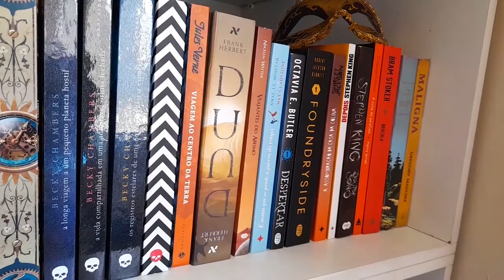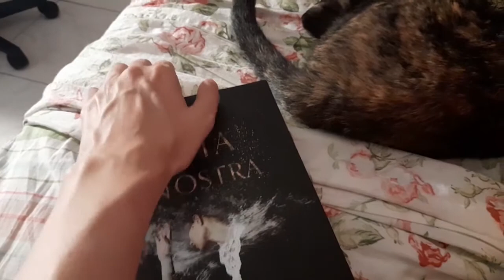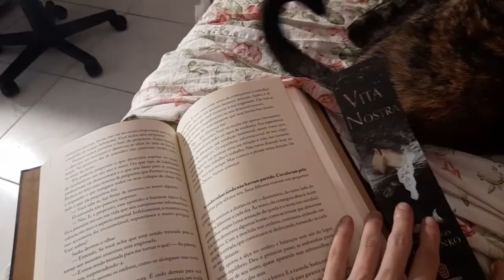VLOG DE LEITURA: Arrumei a estante para o HALLOWEEN E COMENTEI VITA NOSTRA | Ana Luíza Temponi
Fala gente, gostaram da nova thumbs? Santo picsart! Nesse video mostro como decorei minha estante para o desafio da Spookytona e também comentei minhas leituras atuais, com foco em Vita Nostra da Marina e do Sergey Dyachenko.

Meu instagram: @bardadepotideia

Por hoje é só!

Eu sou a Ana Luíza Temponi, tenho 29 anos, formada como atriz, mas hoje meu foco se voltou para a escrita e em criar conteúdo literário na internet.